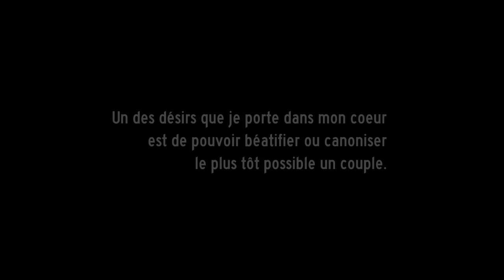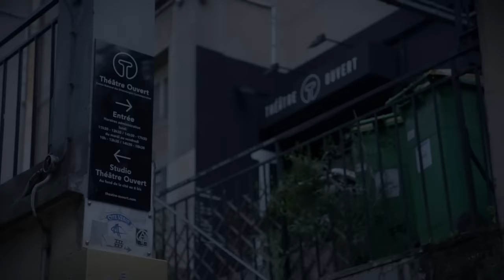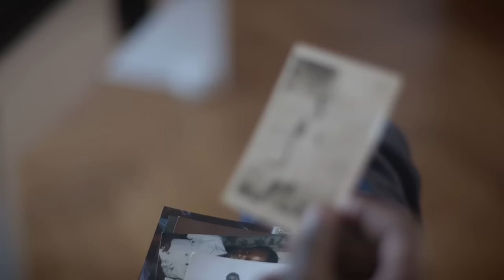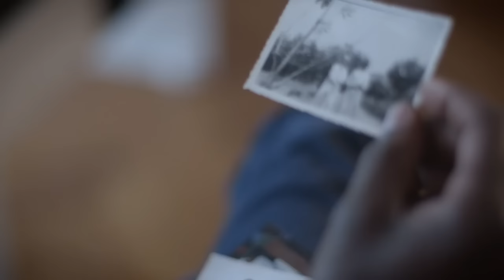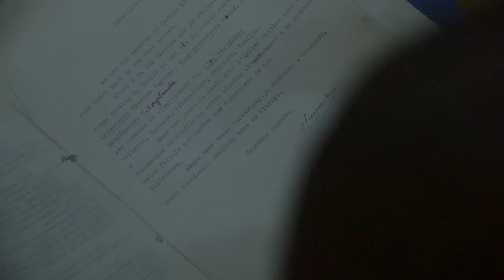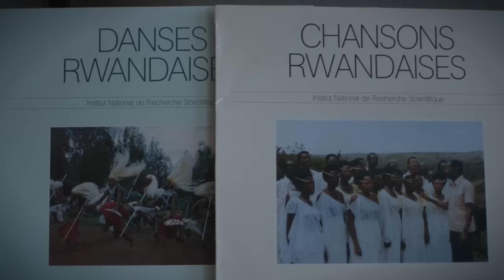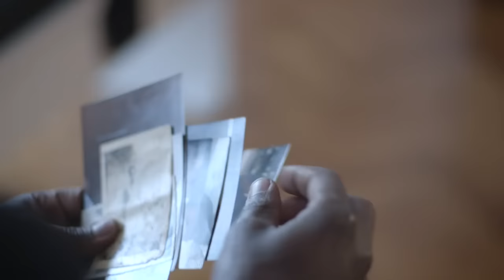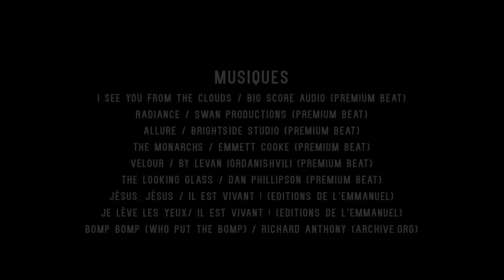J'entrerai au ciel en dansant (version intégrale)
Version intégrale (52') du reportage sur le parcours exemplaire, lumineux et tragique d’un couple de Rwandais, Daphrose et Cyprien Rugamba, fondateur de la Communauté de l'Emmanuel au Rwanda et dont la cause de béatification est en cours.